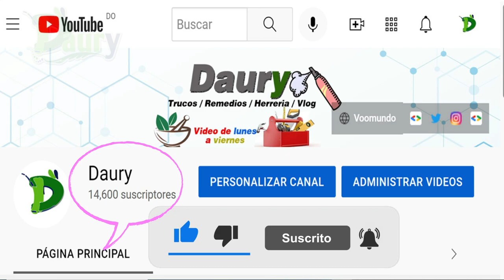Cómo eliminar el mal olor de los zapatos